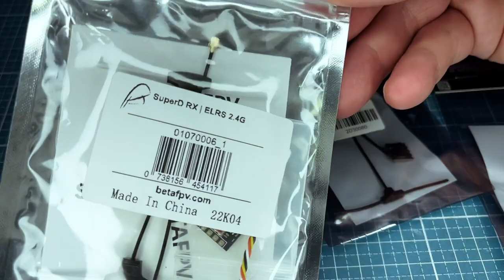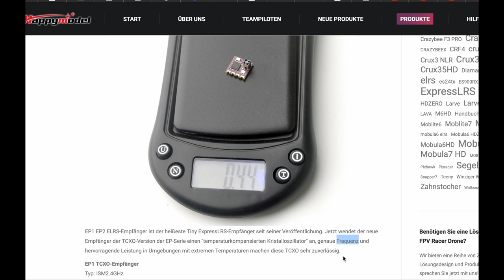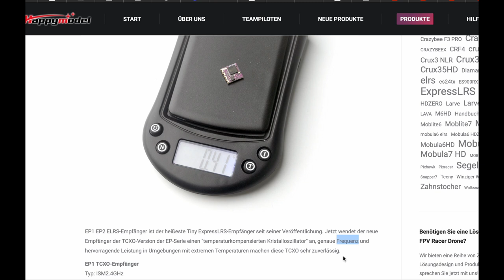Happymodel ELRS TCXO EP1 EP2 neue ExpressLRS Empfänger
Happymodel EP1 / EP2 Nano TCXO 2.4G ExpressLRS
Super leichter EP1 RX ExpressLRS 2.4G Empfänger mit einem TCXO temperaturkompensierter Quarzoszillator, 40mm T-Antenne, nur 0.42g + 1g Antenne und FW Update geht über WLAN. Reichweite über 30km mit 100mW